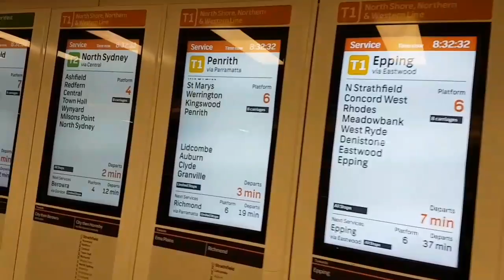Cuộc Sống Ở Úc: Nhật Ký Thời Nay-Cuối tuần, tìm kiếm chi phí trả tiền đủ chưa